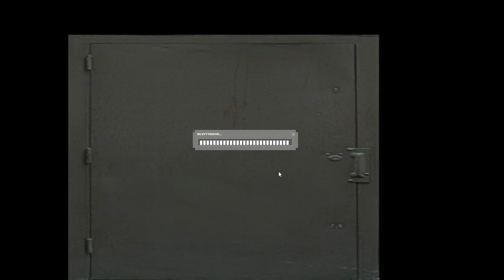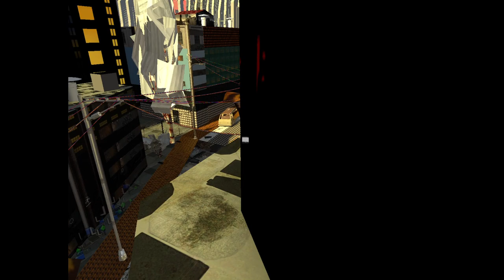Half Life 2 but its randomized #1 - CHAOS 75% (Monster Girl Quest:Paradox refference)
SOMETIMES I DREAM ABOUT CHEESE,how and what stuff did i do to put this into description? Watch the video to find out.